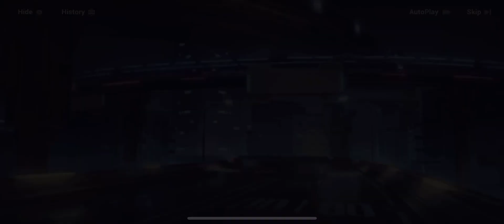Honkai Impact 3 Midnight Chronicle 003